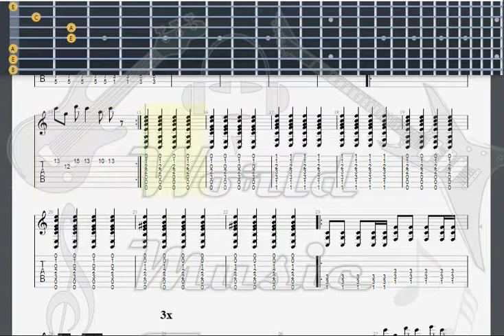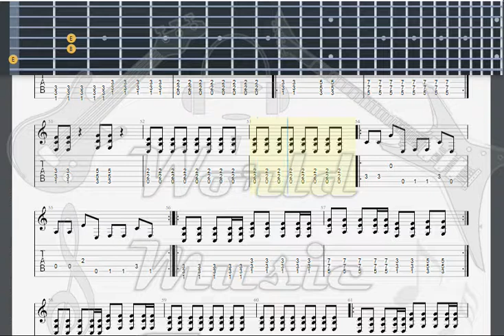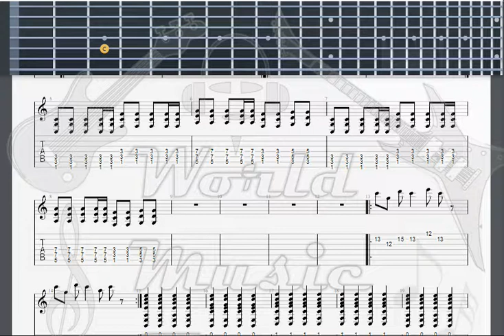Good Charlotte wondering GUITAR TAB